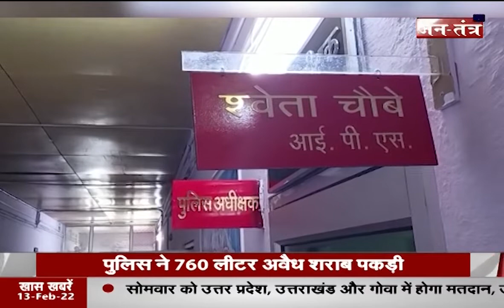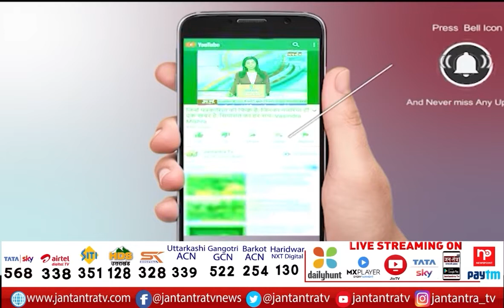अपना उत्तराखंड | Uttarakhand News Live Today | Uttarakhand CM | Pushkar Singh Dhami | Part 1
In This Video: uttrakhand news,
uttarakhand Congress,
uttarakhand Dehradun,
uttarakhand Rahul gandhi,
uttarakhand Vijya Samman Rally,
uttarakhand foundation,
uttarakhand news,
uttarakhand live News,